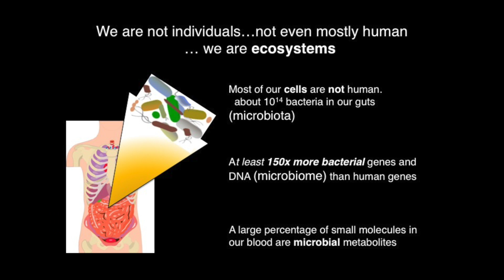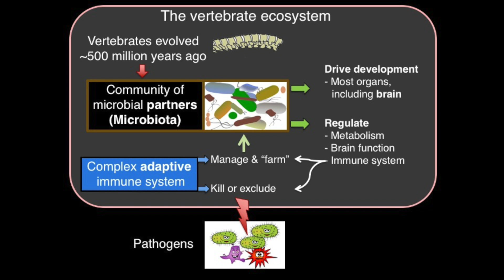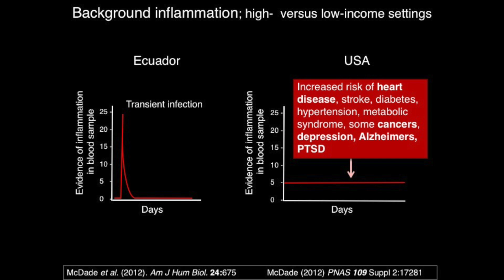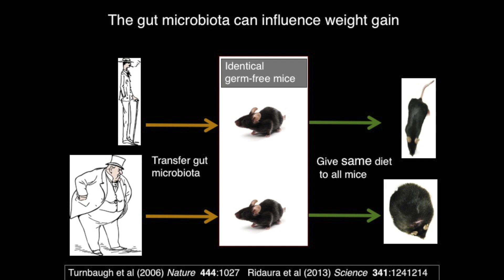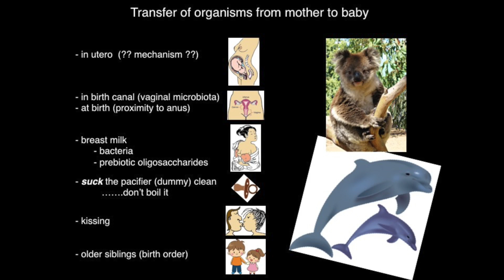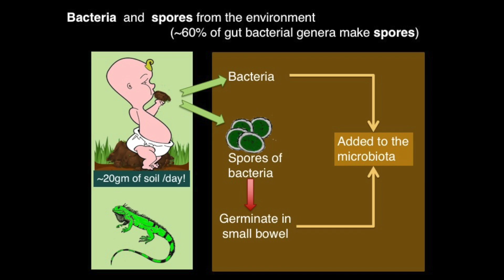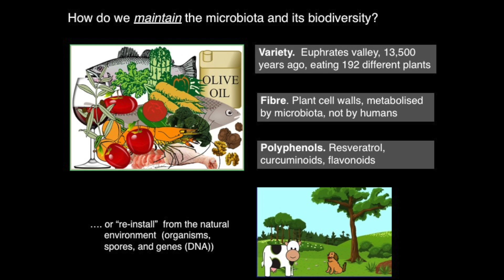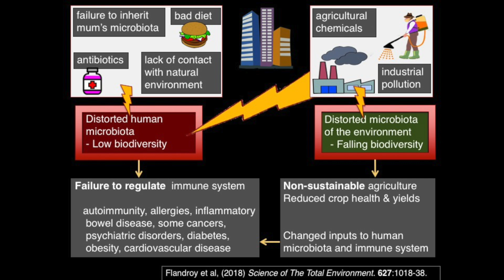Our microbial partners, and how to look after them | Graham Rook | TEDxLSE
Humans, like other animals, are not individuals. Rather, we are ecosystems containing more microbial cells (microorganisms) than human ones. These microorganisms contain much more DNA, encoding far more metabolic pathways than are found in our human genomes, and every cell in the human body is continuously bathed in biologically active products of microbial metabolism.  This talk describes how and why this situation evolved, and outlines how we know that these microbial products are essential for good health, and are involved in the development and function of our organs, including the brain.  Finally, the talk describes ways in which our microbial partners are becoming damaged and depleted by the modern life-style and by human agricultural and industrial activities, and lists some of the serious consequences for human health.  The public must demand investigation of the effects of man-made environmental pollutants on our microbial partners. Graham Rook is emeritus Professor of Medical Microbiology at UCL (University College London). He was educated at the University of Cambridge and at St. Thomas’ Hospital London.
He became professor of medical microbiology at UCL in 1994. The theme of his research was initially the immunopathology of tuberculosis, but in recent years GR’s focus has been the application of a Darwinian perspective to the effects on health of diminishing exposure to microorganisms, and of the changing composition of our symbiotic microbiota.
GR coined the expression “Old Friends Hypothesis” to
highlight a Darwinian re-interpretation of the hygiene
hypothesis in 2003. Recently, in collaboration with
neuroscientists and psychiatrists, this thinking has been applied to certain forms of depression and other psychiatric disorders that are accompanied by persistently raised biomarkers of inflammation. This talk was given at a TEDx event using the TED conference format but independently organized by a local community.